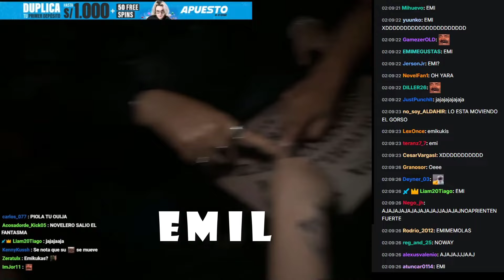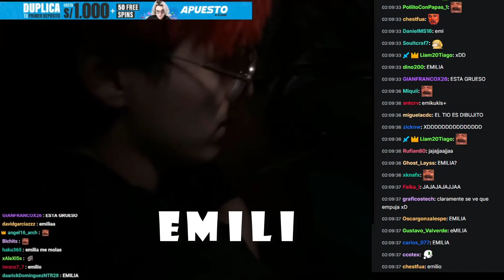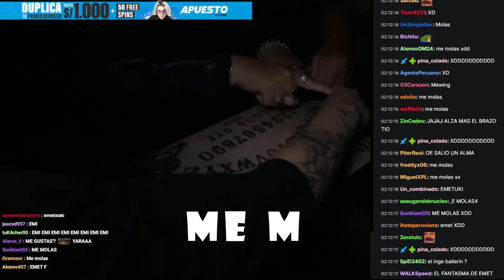FANTASMA NOVELERO + PERRE SE PASA DE FRIO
EMILIOKING